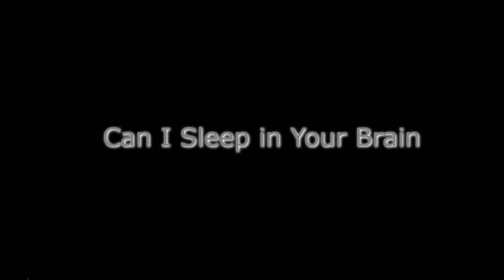Can I Sleep in Your Brain | Ezra Furman cover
Finished and uploaded on time! Awesome!